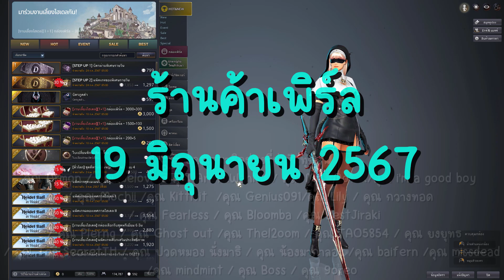ร้านค้าเพิร์ลประจำวันที่ 19/06/67 : BDO THxSEA